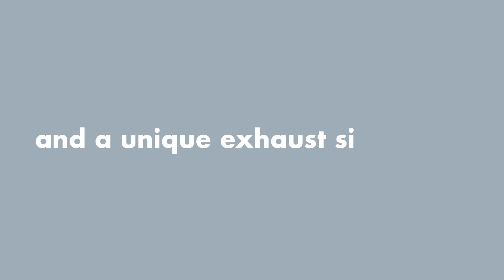2022 RC F - The Most Powerful V8-Powered Lexus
The most powerful V8-powered Lexus to date. Boasts stunning looks, cunning dynamics, and a unique exhaust signature. Discover the 2022 RC F at Lexus of Marin.

Your time is valuable, and we are dedicated to providing a seamless sales & service experience that lets you get back to what’s important. Visit our showroom and service center for a boutique, customer-focused experience. Or schedule pickup and delivery, and we’ll bring your new Lexus and 5 Star Service directly to you. At Lexus of Marin, we deliver the luxury you deserve.